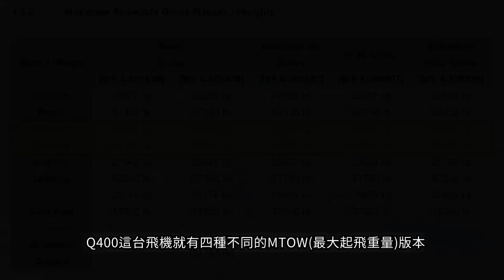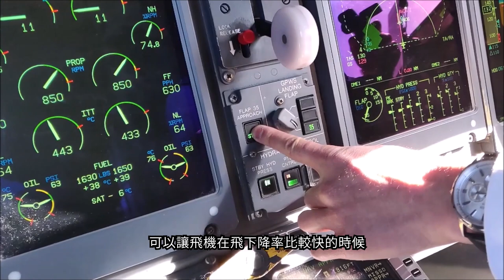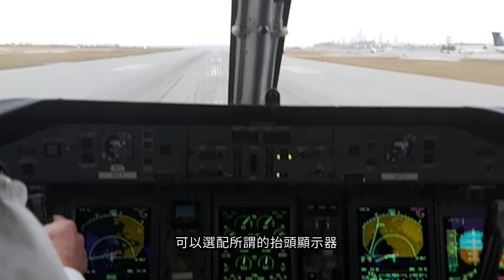【雨．天空之城】飛機也有簡配或是全配的分別嗎? || 同樣款式的飛機，不同的配備 || 飛機配備要甚麼都可以客製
這一集來跟大家分享同一款式的飛機
每個公司因為自己的需求和當地的法規
也可以在訂飛機的時候有不同的選配裝備
我就來介紹一下龐巴迪的Q400原廠手冊上
有哪些飛機上的設備是基本款
那些設備又是頂配裝置呢?!

Photo Credit:
USAF